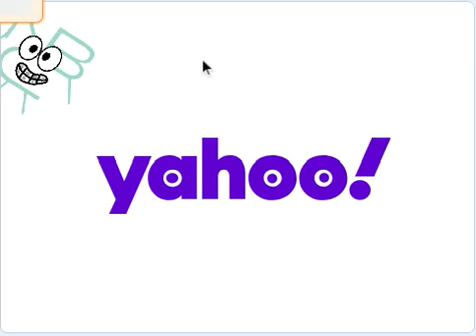Yahoo! Logo Bloopers 2 Take 1: New Movie, new worker.